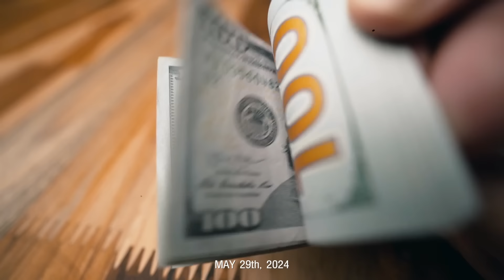จีนหยุดซื้อทองคำแล้ว น่ากลัวหรือน่าถือต่อ ? ระยะยาวทองคำยังน่าลงทุนไหม ? (Kim Property Live)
- ภาพของการซื้อทองในปัจจุบัน จีนลดการซื้อเพราะอะไร
- ทองคำยังเพิ่งเริ่มต้น ขึ้นไปได้อีกไกล จริงไหม
- การลงทุนแบบ ซื้อทองแท่งแล้วถือยาว ยังเวิร์คอยู่ไหม

มาร่วมพูดคุยกับ คุณเข้ม คุณณัฐวัฒน์ วัฒนะโชติ จากช่อง Crypto Dog และคุณคิม ชัชวาลย์ วัฒนะโชติ จากช่อง Kim Property Live นักลงทุนอสังหาริมทรัพย์ และ Creator ด้านการเงิน

ในรายการ Business tomorrow วันพุธที่ 29 พ.ค. 2567

ใน Topic "ท่ามกลางความขัดแย้งทั่วโลก Bitcoin อสังหา ทองคำ สินทรัพย์ไหนน่าลงทุนที่สุด ?"